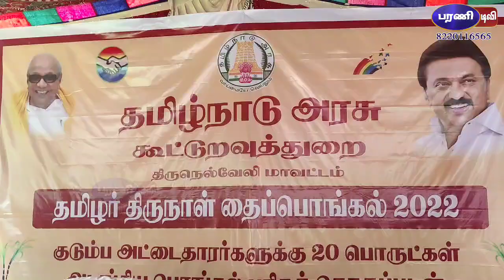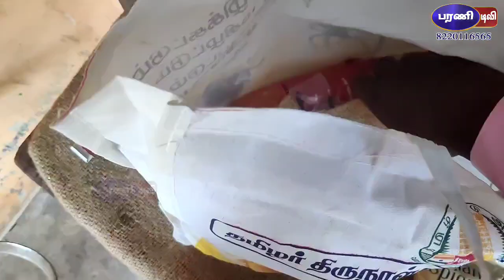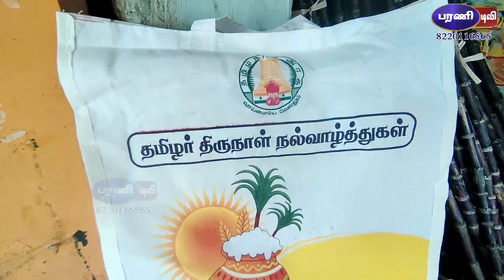தமிழா அரசு பொங்கல் பரிசு பொருட்கள் எப்படி ?